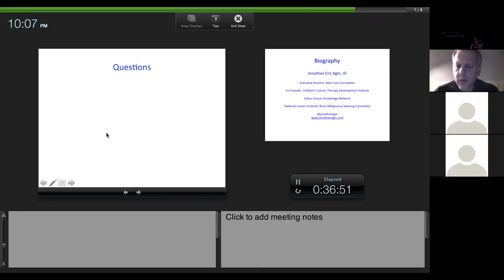Caregiver and Family Advocacy, December 22, 2016, Question #1